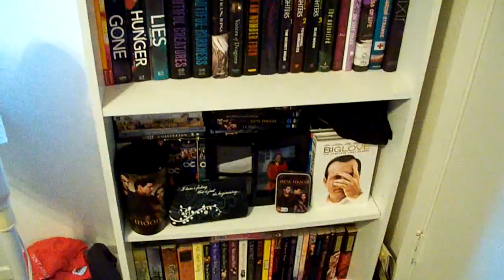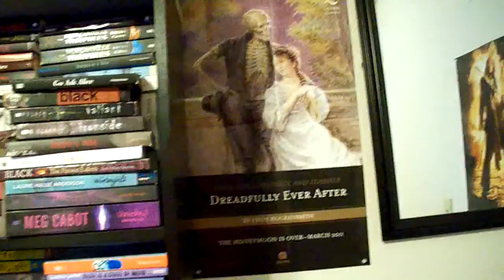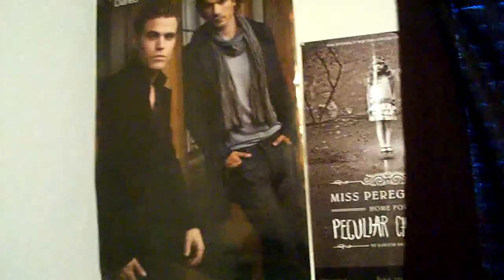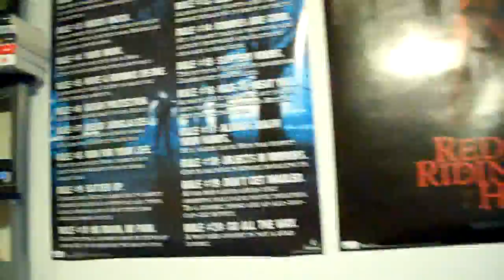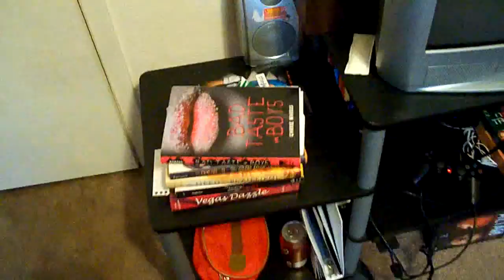Tour of my room.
So here is my room. Just letting you know me a little better.